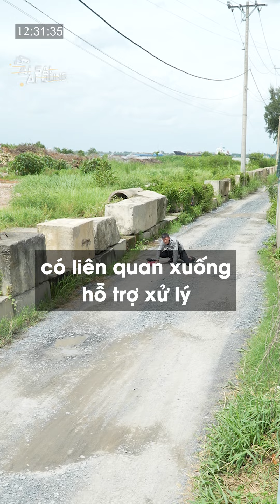Hai cô gái giả vờ té xe để "lấy lòng thương" người dân, sau cướp luôn xe máy | Chuyện cảnh giác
Ai Sai Ai Đúng là một series của YAN, tái hiện lại những tình huống có thật nhằm mục đích cảnh báo mọi người trước sự việc gây tranh cãi trong xã hội.